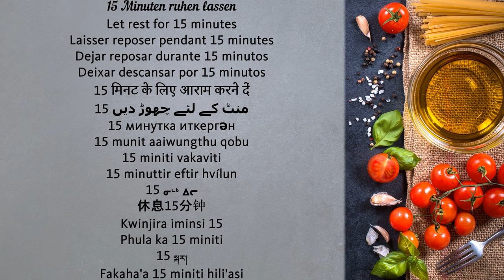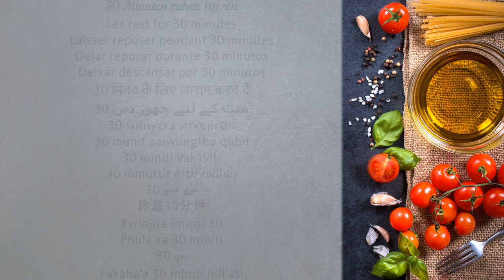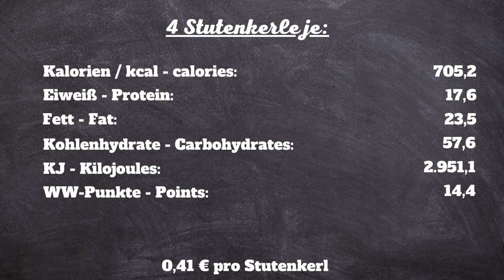Stutenkerl: So backst du den perfekten soften Weckmann - Rezept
🍞🧑‍🌾 Willkommen zu einem wahren Genusserlebnis auf unserem Kanal! In diesem Video-Rezept präsentieren wir dir das ultimative Stutenkerl-Rezept – besser als vom Bäcker, versprochen! Unser Stutenkerl ist nicht nur unglaublich lecker, sondern auch herrlich saftig, ganz anders als das, was du bisher kennst. Ein wahres Highlight nicht nur zur Weihnachtszeit!

Dieser Stutenkerl, auch bekannt als Weckmann oder Krampus, überzeugt durch seinen einzigartigen Teig, der sich sowohl zum Ausstechen als auch zum individuellen Formen eignet. Er bleibt wunderbar saftig und verleiht jedem Bissen eine perfekte Textur.

In unserem Video teilen wir das Geheimnis hinter diesem unschlagbaren Rezept und zeigen, wie du mit Leichtigkeit zu Hause einen Stutenkerl zaubern kannst, der jeden Bäcker neidisch macht. Egal, ob du ihn alleine formst oder mit der Familie zusammen ausstichst – dieser Stutenkerl wird zu einem unverzichtbaren Begleiter in deiner Backküche.

Bereite dich darauf vor, das beste Stutenkerl-Rezept zu erleben, das du je probiert hast! Schau dir jetzt das Video an und tauche ein in die Welt des saftigen Genusses. 🎥🍴

Bei uns gibts es die besten Rezepte der Welt und tolle Eigenkreationen – wir präsentieren köstliche Kreationen, die du unbedingt probiert haben musst. Genieße mit uns die Vielfalt internationaler Aromen und entdecke neue kulinarische Horizonte! 🌍🍽️
Probiere dieses einfache und köstliche Rezept und teile uns in einem Kommentar mit: „Was denkst Du?“

🟢 Untertitel sind in allen Sprachen verfügbar. Aktiviere dazu den Untertitel und wähle Deine Muttersprache aus 🌍

Einkaufsliste / Zutaten:
• Mehl
• frische Hefe
• Zucker
• Milch
• Butter
• Eier
• Salz
• Deko: Rosinen, Tonpfeife etc

Wenn Dir dieses Video gefallen hat, kannst Du bei der Entwicklung des Kanals helfen:
- BEWERTEN DAS VIDEO 👍 – Wir würden uns sehr freuen und danken dafür.
- HINTERLASSE EINEN KOMMENTAR oder stelle uns eine Frage zum Rezept. Wir werden gerne antworten.

Danke für deine Aufmerksamkeit!❤️ LG Mel & Mo
Wir bieten euch jetzt auch alle Rezepte auf unserem Blog an
Ihr könnt dort mehr an Informationen erhalten, alle Rezepte in alphabetischer Reihenfolge, mehr Kategorien sowie Einkaufszettel und Anleitung herunterladen.
Empfehlung:
TIPP: Unser virtuelles Leben im Internet wird immer größer, egal ob Einkaufen, Kommunikation, Freizeitbeschäftigung, Arbeit und vieles mehr. Wir können für Bezahlungen von Leistungen und Waren nur dringend Paypal empfehlen. Wir nutzen es seit über 15 Jahren und sind mehr als zufrieden. Unser Konto war immer sicher und bei Problemen ist Paypal immer eingeschritten und hat unser Geld zurückgebucht. Nicht wie bei einer Bank, die sich weigert und bei der man einen Aufstand turnen muss und ggf noch Gebühren zahlt. Also könnte man kurz sagen: unser Geld war sicher, selbst wenn es nicht mehr in unserem Besitz war. Wer noch kein Paypalkonto hat
SPARTIPP: kein Sprit, kein schleppen und Zeit sparen! Wer den Lieferservice von Picnic ausprobieren möchte bekommt mit dem Code: Moni5844 einen Rabatt von 10 Euro und wir natürlich auch. Picnic liefert gratis und ist gerade deutschlandweit im Ausbau. Wir bestellen nur noch, weil es wirklich viel Zeit erspart und auch Noname-Produkte erhältlich sind. Bezüglich der Getränke ist Picnic unschlagbar, denn üblich sind 2 Sixpacks Getränke und für weitere Getränke immer einen Zuschlag. Picnic liefert kostenlos 2 Getränkekisten womit wohl die Lieferkisten gemeint sind.

0:00 Stutenkerl Rezept
0:05 Weckmann Rezept
0:10 Sankt Martin
0:15 weicher, fluffiger Stutenkerl
0:22 Herkunft
0:34 Hefe ansetzen
1:02 Hefeteig zubereiten
4:25 Gehzeit
4:31 Backtemperatur
5:12 Backzeit
5:17 Zeitaufwand
5:21 Nährwerte